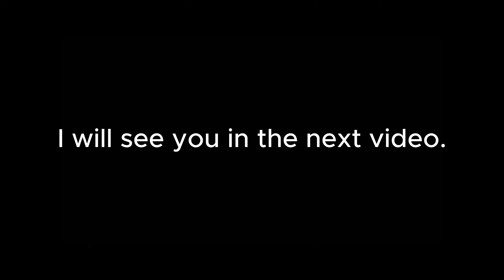Gleepressed: Don't Look or He'll Get Angry!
In this video, we looked at a nextbot called Gleepressed which has been suggested to me many times. This nextbot was actually not what I expected, and was quite scary. Thank you for the suggestion.

This is an amazing soundtrack crafted by Ross Bugden. Check out his other high-quality music videos and show him some love!